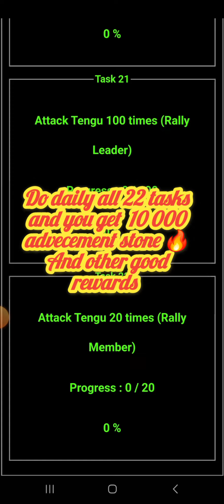Clash of kings revival mod.New advancement troops infantry,cavalry,archer,siege.Game link in comment